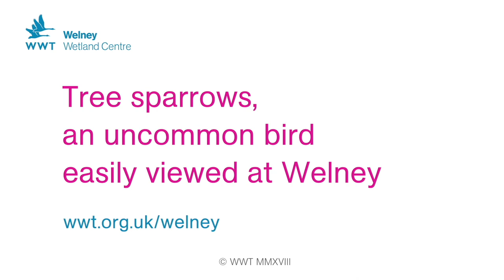WWT Welney - Tree Sparrow - March 2018